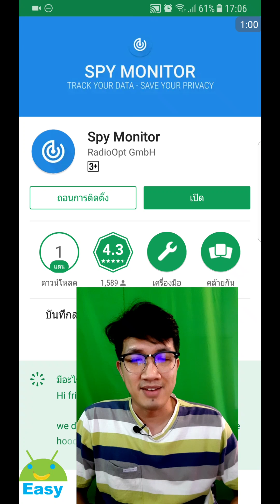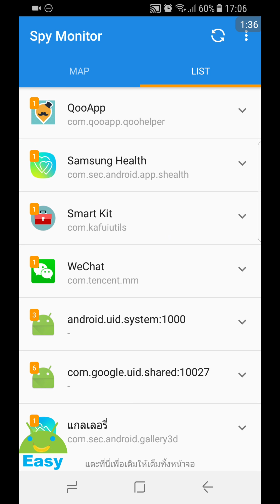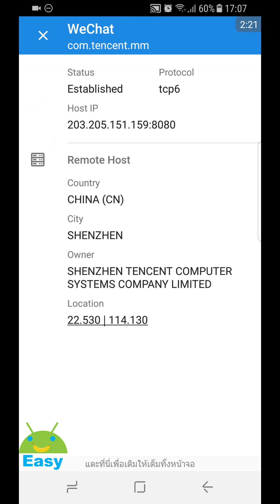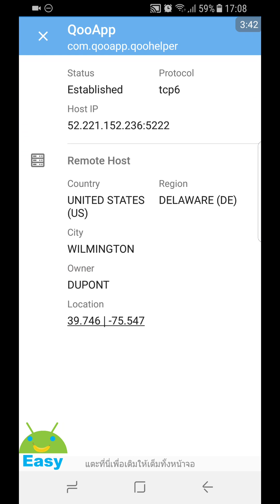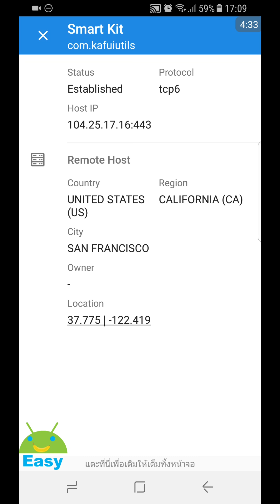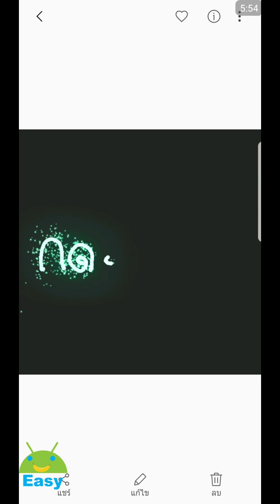อยากรู้มั๊ยว่า แอปในมือถือของเรา ส่งข้อมูลไปที่ไหนในโลก | Easy Android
เพื่อนๆ รู้ไหมครับว่า แอปในมือถือเราเนี่ย มันส่งข้อมูลออกไปที่ไหน
ส่งออกไปเป็นจำนวนเท่าไหร่ แอปตัวนี้จะบอกข้อมูลให้ทั้งหมดครับ

เผื่อว่าเจอแอปแปลก ไม่คุ้น หรือพวกไวรัส มัลแวร์ต่างๆ แฝงมาด้วย
จะได้ไหวตัวทัน ลบแอปแปลกๆ ทิ้งไป แล้วสแกนไวรัสด้วยแอปกันไวรัสอีกที กันไว้ก่อนดีกว่าครับผม เพราะมันอาจจะส่งข้อมูลส่วนตัวที่สำคัญออกไปด้วย

ใครที่โหลดไม่ได้
ให้โหลดเป็น APK ไปนะครับ จาก

ถ้าไม่อยากพลาดรีวิวแอป และเทคนิคการใช้งานที่น่าสนใจแบบนี้